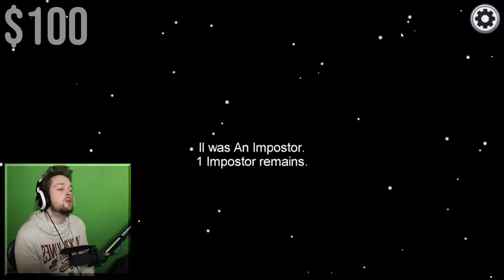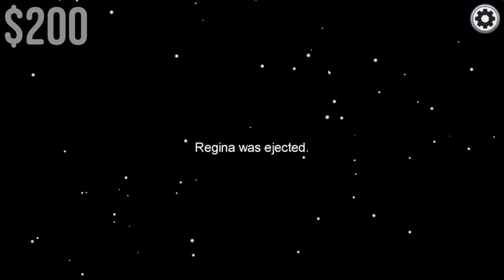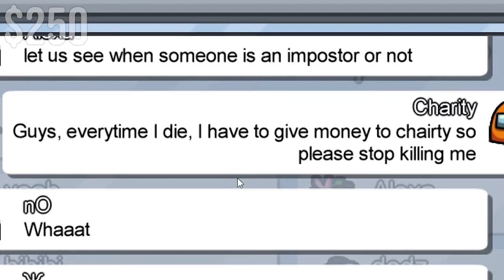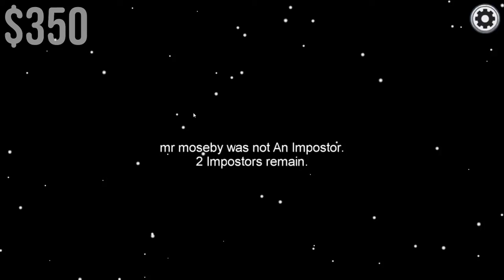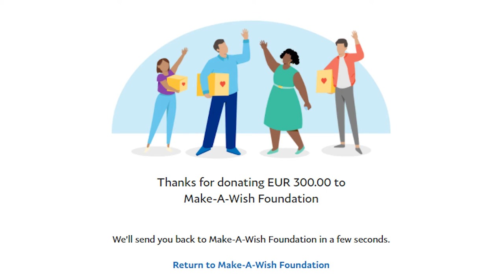Among Us - Gameplay #02